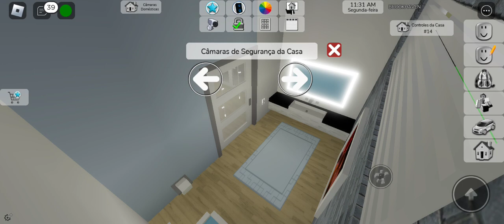A Jimmy neutrón lo roban y lo y se encuentra su su amigo Superman 🦸🏻‍♀️